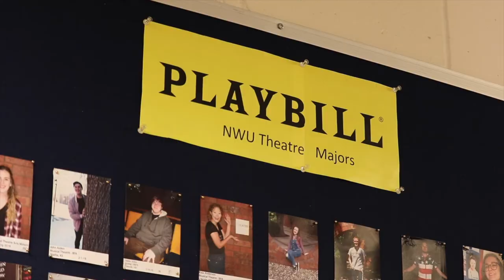Welcome Back to NWU Theatre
Nebraska Wesleyan Theatre Department is happy to welcome you back into our home!
We have been busy at work finding new ways to safely create art and continue to work on our passions.
Follow along to see what we do next.